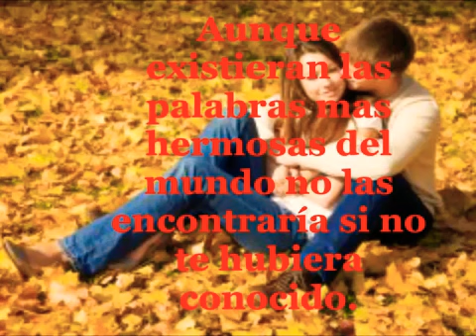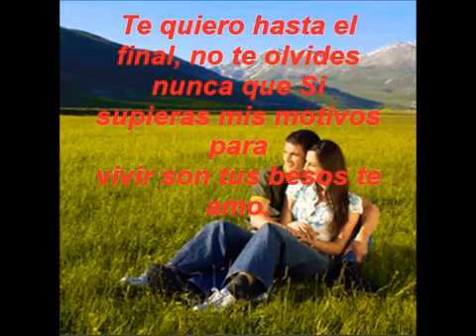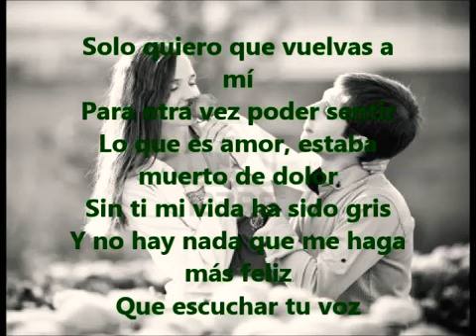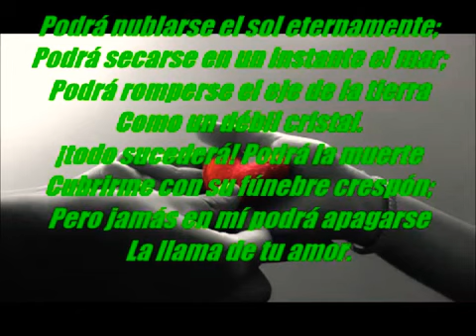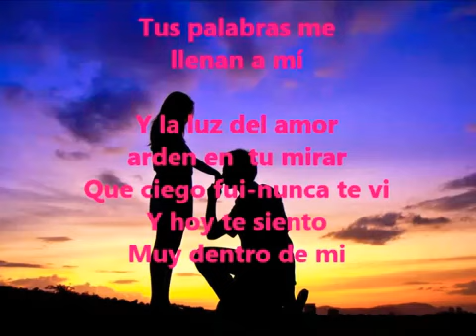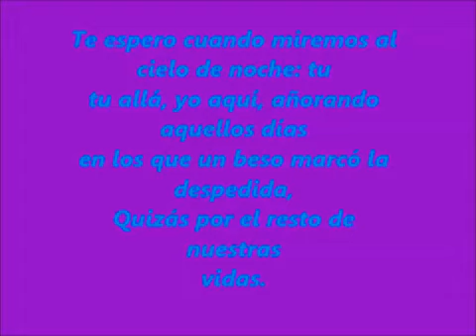Ella no esta